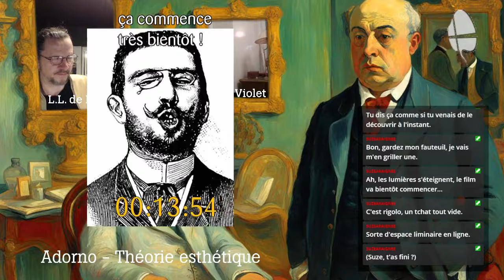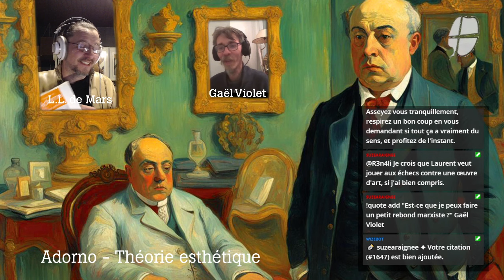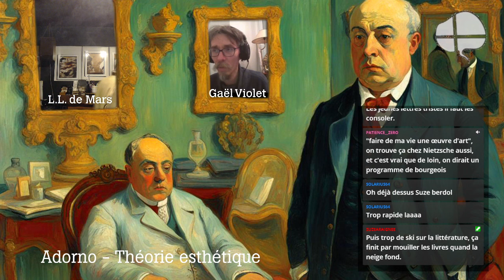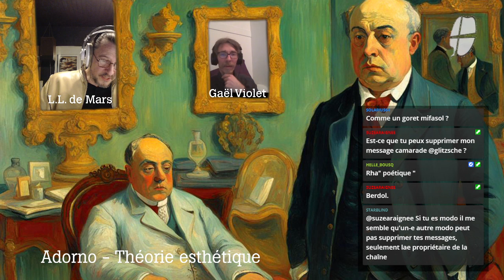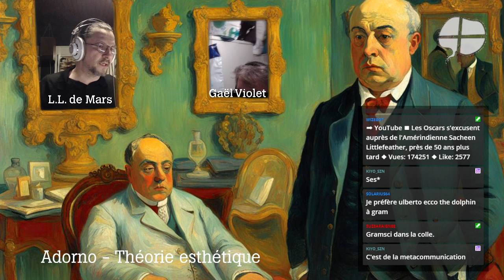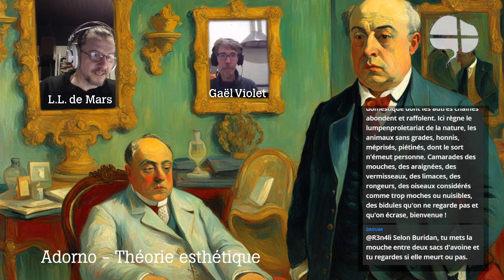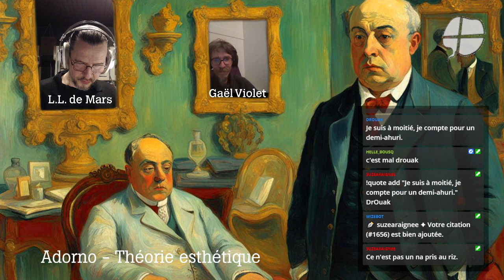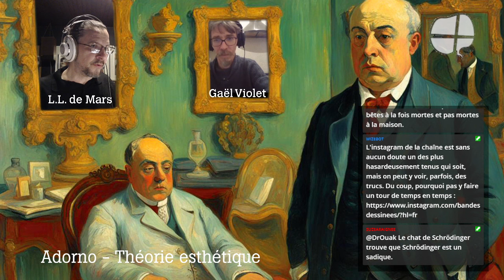Adorno, la théorie esthétique (6) - Avec Gaël Violet - Fétichisme de la marchandise.